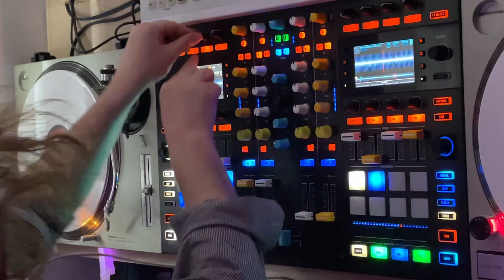Traktor S8 live performance mashup of Gruenheide vs Alex Stein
Traktor S8 live performance mashup of Gruenheide - Church Of Arpzilla Pt 1 vs Alex Stein - Impact Theory cut from a live trance techno dj mix - Department for Trance & Techno 07

Live mashup using a Native Instruments Traktor Kontrol S8 DJ Controller

The minister will see you now